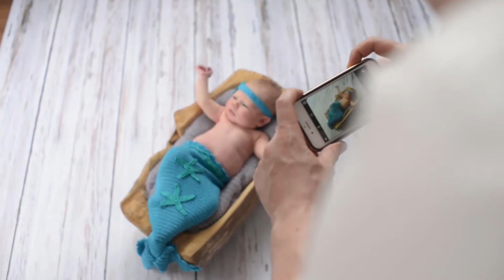Što je b stanični limfom